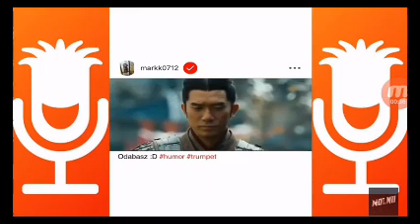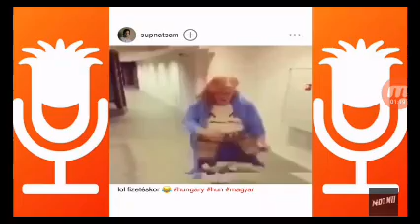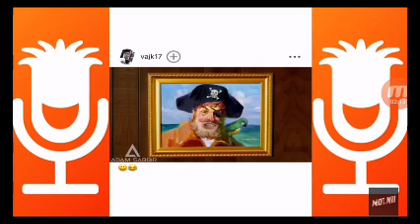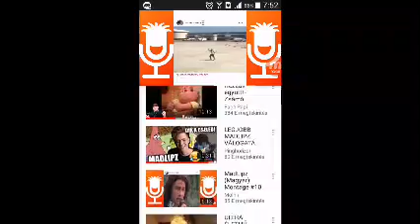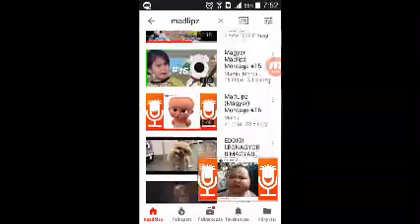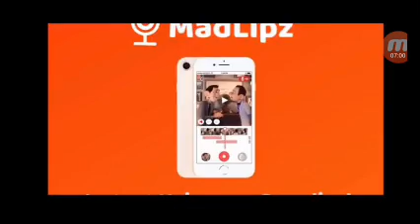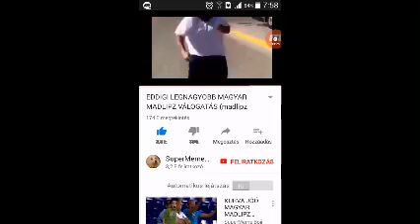Madlipz reakció 😎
Van benne csúnya szó de ezt a videó a is elmondom szóval aki nem szereti vagy nem engedik az ne nézze ezt a videó vagy ha nézi akkor némén! 😉